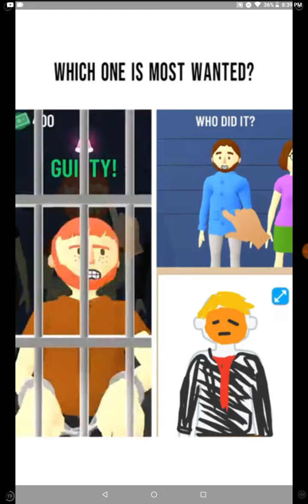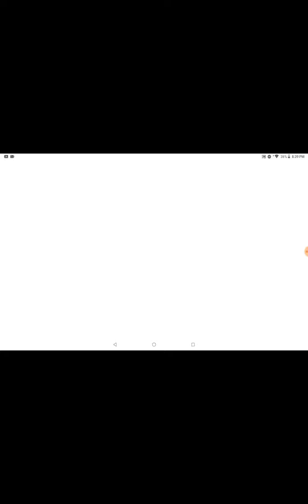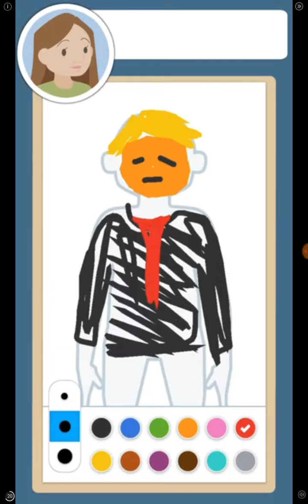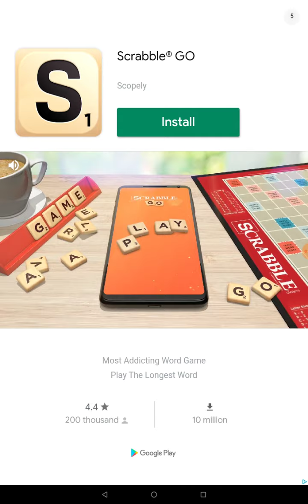How high can Mr. Dude Guy get?